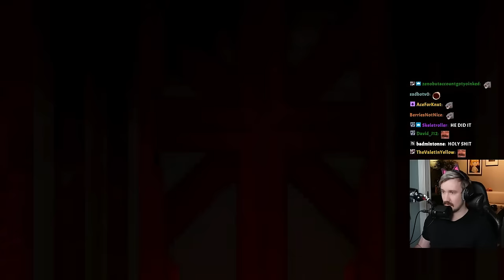ACT 2 - SNEED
SECOND EDITION OF MY EPIC AWESOME WHOLESOME BINGUS ULTRAK**L PLAYTHRU (i had to censor the name because youtube is ret**ded) :D ^^